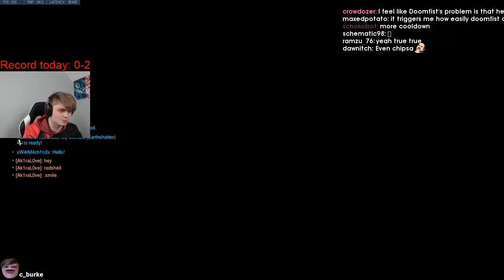OMG Overwatch Moments: m0xy is a just a better player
Every day, Gloomshot:
- And puts together these highlight vids into short playlists for maximum FPS viewing entertainment!

This process is done automatically, but I make updates to the curation code every day. Help me progress it by commenting about what clips and streamers you enjoyed / didn't enjoy.

NOTE: If you are a FPS content creator and don't want your videos to be promoted here, just send me a message (email is best) and I'll edit the algorithm to blacklist your stream.

=== OVERWATCH HIGHLIGHT CLIP SOURCES ===

Gloomshot is a highlight curation bot, NOT a highlight creation bot -- none of these Overwatch clips are mine.

Content creators are what makes the FPS community, so if this video introduced you to a streamer you like, make sure to support them by viewing their channel and SUBSCRIBING so you can see the action live at the source.

Source streams for today's compilation video:

[00:00] Fps_Overwatch Highlight #1: "m0xy is a just a better player" clipped by somply_1

[00:32] Fps_Overwatch Highlight #2: "Semmler and Hex Discuss Sigma in the Post Season" clipped by dewittness

[01:31] Fps_Overwatch Highlight #3:  clipped by monokai_681

[01:50] Fps_Overwatch Highlight #4: "Greece vs Bulgaria 4th win lmao" clipped by bg_electron

[02:08] Fps_Overwatch Highlight #5: "Thoughts on Doomfist" clipped by elpharaexd

[03:06] Fps_Overwatch Highlight #6: "WINDOWS ERROR LUL MONKAS PEPEHANDS" clipped by leroywaskilled

[03:35] Fps_Overwatch Highlight #7: "LULW no "T" in m0xyy" clipped by cjohn_

[03:48] Fps_Overwatch Highlight #8:  clipped by frujito1

[04:17] Fps_Overwatch Highlight #9: "hog hook 3.0" clipped by aaronscout622

[04:44] Fps_Overwatch Highlight #10:  clipped by puttnut_

[05:14] Fps_Overwatch Highlight #11: "The Abomination" clipped by youknowthisxd

[06:00] Fps_Overwatch Highlight #12: "An attempt to hide." clipped by colcoloncleaner

[06:35] Fps_Overwatch Highlight #13: "EILEEN LUL" clipped by dafinsrock

[07:05] Fps_Overwatch Highlight #14: "m0xyy being an ALPHA " clipped by ztaha

[07:44] Fps_Overwatch Highlight #15: "Seagull Trolled by Traffic!" clipped by graham3d

[07:54] Fps_Overwatch Highlight #16: "monkaW Dani" clipped by coman66

[08:22] Fps_Overwatch Highlight #17: "role q is broken" clipped by scavenger_leo

[08:36] Fps_Overwatch Highlight #18: "coles employee of the month" clipped by shamnz

[08:52] Fps_Overwatch Highlight #19: "Boop City" clipped by samquasar

[09:20] Fps_Overwatch Highlight #20: "Dr Disrespect " clipped by ryry_nm

[09:39] Fps_Overwatch Highlight #21: "Dafran's Microwave" clipped by sethxity

=== FEATURED OVERWATCH STREAMER ===

This week's most popular clip comes from m0xyy.